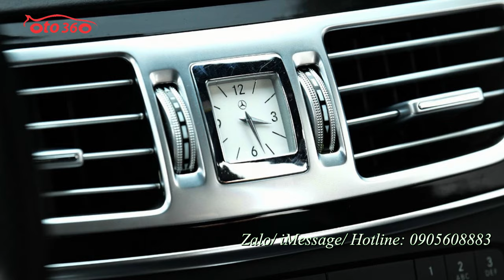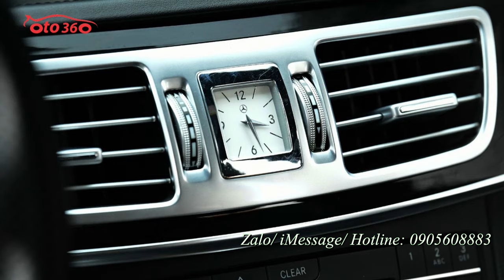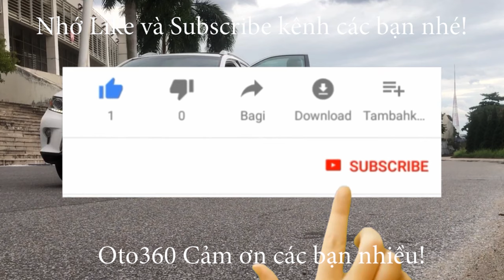Bán xe Mercedes Benz E250 sản xuất 2015, chạy 6 năm rồi nhưng còn rất mới vì xe đi quá ít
Mercedes Benz E250 sản xuất 2015
Mercedes E250 AMG 2015 sử dụng động cơ 4 máy (I4), dung tích 2.0 lít kết hợp với turbo tăng áp cho Công suất lên đến 211 hp tại vòng tua 5500 vòng/phút và Momen cực đai là 350 Nm tai 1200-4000 vòng/phút.
Mercedes E250 AMG 2015 chỉ mất 6.9 s để tăng tốc từ 0 - 100 km/h và đạt được tốc độ tối đa lên đến 250 (km/h). Công nghệ động cơ mới kết hợp với hộp số tự động 9 cấp, dẫn động cầu sau rất thân thiện với môi trường và tiết kiệm nhiên liệu đến ngạc nhiên, chỉ mất 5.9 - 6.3 lít/100 km.